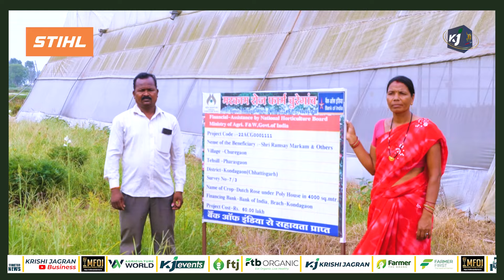गुलाब की खेती से किसान की जिंदगी में आई महक, 1 एकड़ खेत से हर महीने हो रही 1 लाख रुपये की आमदनी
गुलाब की खेती से किसान की जिंदगी में आई महक, 1 एकड़ खेत से हर महीने हो रही 1 लाख रुपये की आमदनी I Rose Farming I Rose Farming in Polyhouse

अगर आप कृषि क्षेत्र में लाभकारी बिजनेस आइडिया/Profitable Business Ideas in Agriculture Sector की तलाश कर रहे हैं तो पॉलीहाउस में गुलाब की खेती/Rose Farming in Polyhouse कर सकते हैं और सालाना लाखों का मुनाफा कमा सकते हैं. छत्तीसगढ़ के कोंडागांव जिले में स्थित चुरेगांव के रहने वाले प्रगतिशील किसान/Progressive Farmer रामसाय मरकाम पिछले तीन सालों से अपनी पत्नी के साथ मिलकर एक एकड़ जमीन में पॉलीहाउस/Polyhouse  लगवा कर गुलाब की खेती/Rose Farming सफलतापूर्वक कर रहे हैं और सालाना 18 लाख रूपये का टर्नओवर जरनेट कर रहे है, जबकि सालाना मुनाफा 12 लाख रूपये है यानी एक एकड़ गुलाब की खेती से हर महीने 1 लाख रुपये का मुनाफा कमा रहे हैं. ऐसे में आइए इस सफल किसान की सफलता की कहानी/Success story of a successful farmer उसी की जुबानी जानते हैं...

Script-  Vivek Kumar Rai
Anchor- Vivek Kumar Rai
Camera Person- Rohit Singh
Video Editor- Vaishali
Visuals Courtesy- Krishi Jagran